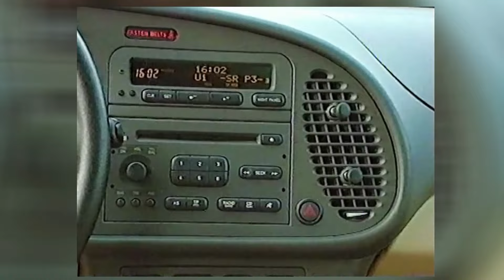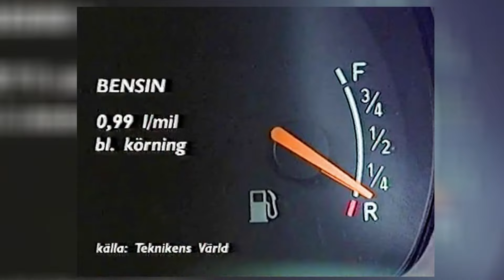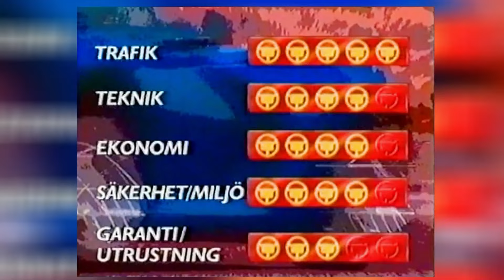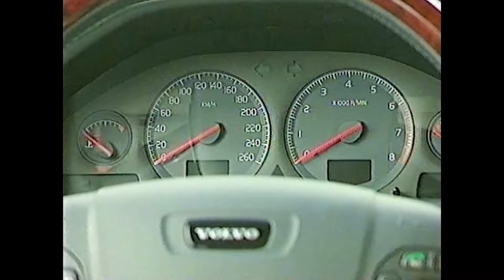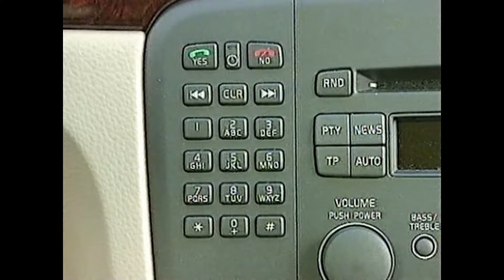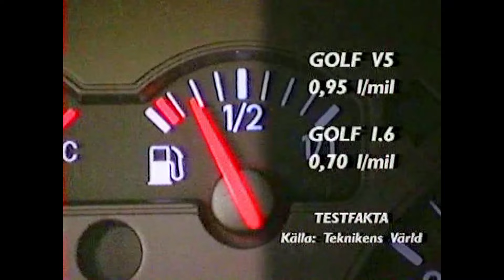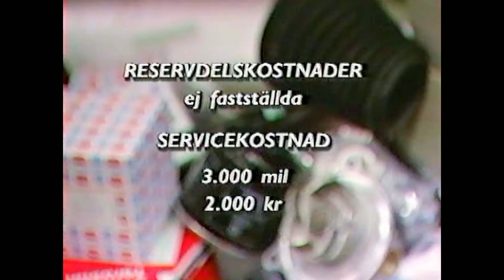Moderna klassiker i test: Volvo och Saab, Perstad Presenterar: TrafikMagasinet, BilTV med Perstad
TESTSPECIAL: Saab 9-3, Saab 9-5, Volvo 940 Turbor, Volvo S80, VW Golf, Hej och välkommen, vad roligt att du hittat min BilKanal där jag presenterar och berättar  sådant som inte är känt kring TV:s bilprogram, TrafikMagasinet. TRAFIKMAGASINET BilTv med Perstad